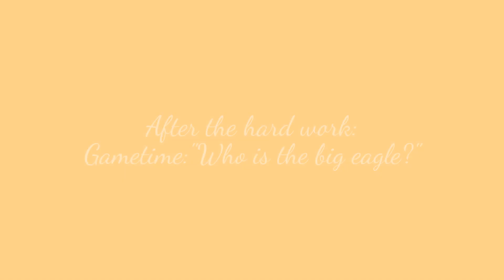This Cockatiel is Extremly Talented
Old tricks in a new vesture..:)
Tyütyüke is a one year old male cockatiel. He likes to play with me wery much..:) See our  videos,if you like..  Have a nice day!;)
Állati ajándék!:)
"Vàratlanul nyakadon egy szülinap, névnap,esküvő,ballagás, keresztelés, barmitzvo és nem találsz semmilyen egyedi ajándékot? Keress minket és garantáltan különleges meglepetést adhatsz!:)
Vállaljuk rövidfilmes köszöntők készítését,hogy igazán felejthetetlen ajándékkal lephesd meg szeretteidet.."
Luca & Tyütyü
Ár.:Megegyezés szerint
Elérhetőség: